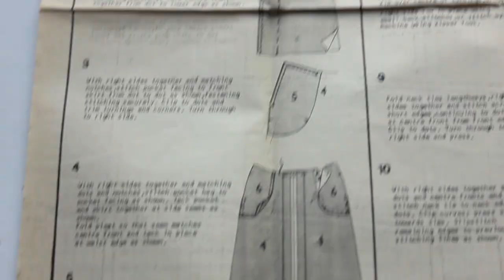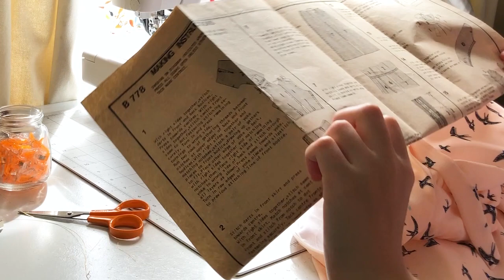Making a 1940s dress with a vintage pattern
Hello everyone!

This video is about an Easter weekend project. I decided to follow this vintage pattern and make a dress over that weekend as I had some time off work. I put all other projects on hold, and though it was a busy weekend with socializing and what not, I managed to finish the dress in that time. I liked feeling like it was a time challenge too.

The pattern I used is the Women's Weekly B778 which I picked up at a vintage store for I think it was £8. I bought 4 meters of the swallows pattern crepe for £5 p/m and the cotton for lining was £5 p/m too.

I hope you find this interesting! This is my second time following a vintage pattern for an everyday dress and I definitely hope to do it again.

If you are interested in seeing some more of my work, here are some links:

Music is a compilation of 1930s songs from Youtube (not 1940s, but I could only find jazzy 1940s!).